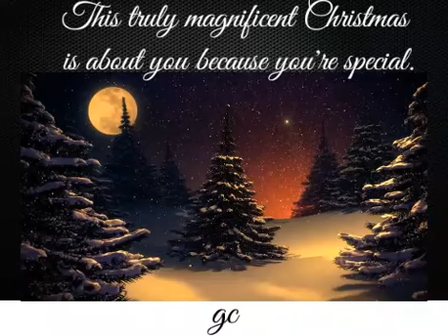Merry Christmas Status|Merry Christmas Whatsapp Status|Christmas Wishes Status|Xmas Whatsapp Status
Christmas Quotes
Christmas Quotes 2020
Christmas Wishes
Christmas Wishes 2020
Christmas Wishes
Christmas Wishes 2020
Christmas Status
Christmas Status 2020
Merry Christmas
Merry Christmas 2020
Happy Christmas
Happy Christmas 2020
Happy Christmas Quotes
Happy Christmas Quotes 2020
Happy Christmas Wishes
Happy Christmas Wishes 2020
Christmas Whatsapp Status
Christmas Whatsapp Status 2020
Merry Christmas Status 2020
Merry Christmas Whatsapp Status 2020
Christmas
Christmas 2020
Christmas Video
Christmas Video 2020
Christmas Whatsapp Video
Christmas Status Video
Christmas Status Video 2020
Christmas Whatsapp Video 2020
Merry Christmas Video
Merry Christmas Video 2020
Happy Christmas Video
Happy Christmas Video 2020
Happy Christmas Status Video
Happy Christmas Status Video 2020
Happy Christmas Whatsapp Video
Happy Christmas Whatsapp Video 2020
Christmas Songs
Christmas Songs 2020
Christmas Songs Status
Christmas Songs Status 2020
Christmas Songs Whatsapp Status
Christmas Songs Whatsapp Status 2020
Christmas Songs Video
Christmas Songs Video 2020
Jingle bells
Jingle Bells 2020
Jingle bells Status
Jingle bells Status 2020
Jingle bells Whatsapp Status
Jingle bells Whatsapp Status 2020
Jingle bells Instrumental
Jingle bells Instrumental Whatsapp Status
Jingle bells Instrumental Whatsapp Status 2020
Christmas Greetings
Christmas Greetings 2020
Christmas Greetings 2021
Christmas Greetings Status
Christmas Greetings Status 2020
Christmas Greetings Whatsapp Status
Christmas Greetings Whatsapp Status 2020
Christmas tree
Christmas tree 2020
Christmas tree Status
Christmas tree Status 2020
Christmas Songs for Kids
Christmas Songs for Kids 2020
Christmas Songs for Kids Status
Christmas Songs for Kids Status 2020
Animated Christmas Status
Animated Christmas Whatsapp Status 2020
Christmas Special Song
Christmas Special Song 2020
Christmas Special Song Status
Christmas Special Song Whatsapp Status
Christmas Special Song Status 2020
Christmas Special Song Whatsapp Status 2020
Christmas Carol
Christmas Carol 2020
Christmas New Status
Christmas New Status 2020
Best Christmas Song
Best Christmas Song 2020
Animated Christmas Cards
Animated Christmas Cards 2020
Top Christmas Song
Top Christmas Song 2020
English Christmas Song
English Christmas Song 2020
Traditional Christmas Songs
Christmas 3D Animation
Christmas Song Medley
Old Christmas Songs Forever
We wish you merry Christmas and happy new yea
Best 30 second Christmas Video
Best 30 second Christmas Whatsapp Video
Best 30 second Christmas Video Status
Best 30 second Christmas Video 2020
Best 30 second Christmas Whatsapp Video 2020
Best 30 second Christmas Video Status 2020
Trending Christmas Video
Trending Christmas Whatsapp Video
Trending Christmas Video Status
Trending Christmas Video 2020
Trending Christmas Whatsapp Video 2020
Trending Christmas Video Status 2020
Christmas is coming
Christmas is coming 2020
Christmas is coming Status
Christmas is coming Status 2020
Christmas is coming Video Status
Christmas is coming Video Status 2020
Jesus Status
Jesus Status 2020
Jesus best Status
Jesus best Status 2020
Xmas Wishes
Xmas Wishes 2020
Xmas wishes
Xmas wishes 2020
Xmas wishes Status
Xmas wishes Status 2020
Xmas wishes Whatsapp Status
Xmas wishes Whatsapp Status 2020
Xmas Status
Xmas Status 2020
Xmas whatsapp Status
Xmas whatsapp Status 2020
Xmas Songs
Xmas Songs 2020
Xmas Greetings
Xmas Greetings 2020
Christmas
Christmas 2020
Merry Xmas
Merry Xmas 2020
Merry Xmas wishes
Merry Xmas wishes 2020
Merry Xmas Video
Merry Xmas Video 2020
Merry Xmas Status
Merry Xmas Status 2020
Merry Xmas Whatsapp Status
Merry Xmas Whatsapp Status 2020
Merry Xmas Whatsapp Status new
Merry Xmas Whatsapp Status new 2020
25 December
25 December 2020
25 December Christmas
25 December Christmas 2020
25 December Merry Christmas
25 December Merry Christmas 2020
25 December Merry Christmas Status
25 December Merry Christmas Status 2020
25 December Merry Christmas Whatsapp Status
25 December Merry Christmas Whatsapp Status 2020